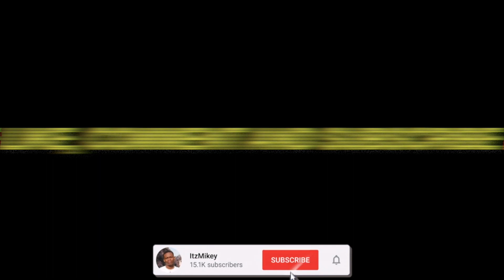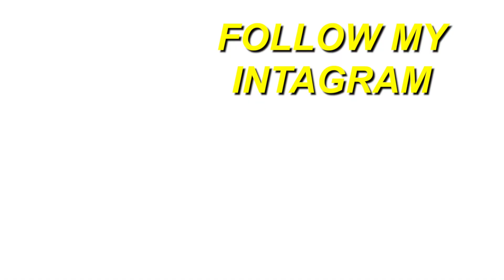GRINGO REAGEM A 🇺🇸 Yunk Vino - S.Y.N / 2AM (Official Video) | REACTION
Here's a reaction to "Yunk Vino - S.Y.N / 2AM (Official Video) ", hope you guys enjoyed the reaction. ENJOY :)) Thank you guys for 21k subs, our goal is 30k by JAN.

Full ORIGINAL video: Yunk Vino - S.Y.N / 2AM (Official Video)

TAGS-